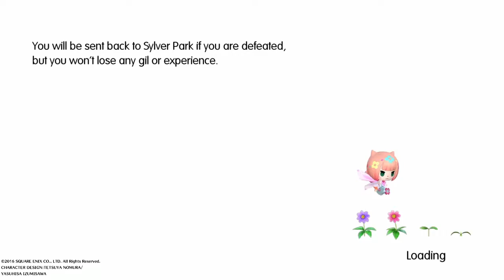World of Final Fantasy - Boss: Vivi and the Black Mages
Boss battle with Vivi and black mages. Only thing to watch out are the Thunder spells used by them and especially Vivi when he uses Focus. Best thing to do is cast Faith and hit the black mages first with spells and area of effect Mirages like Snow. Take down Vivi last and use imprism to end the fight.

Fourth anime cutscene after the boss fight. The scene after with the twins angry at Edgar is pretty funny.